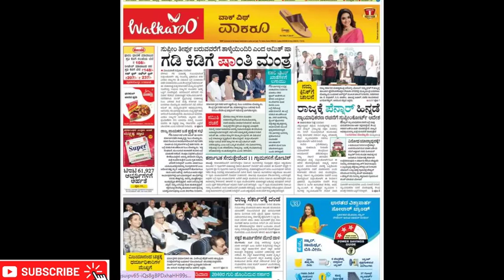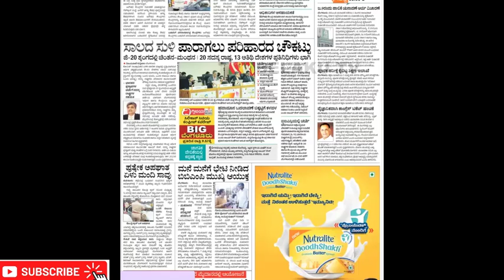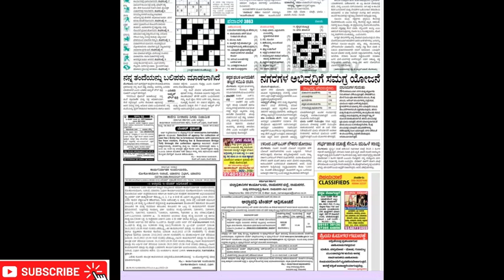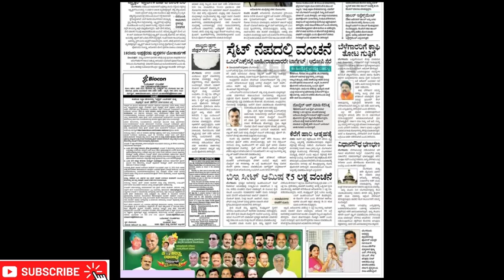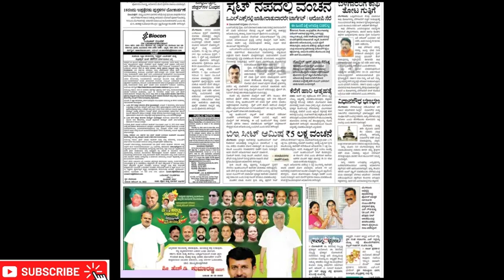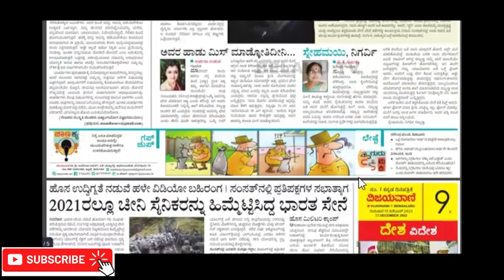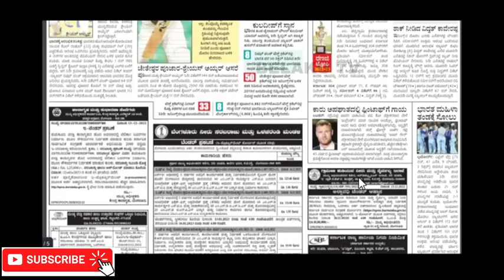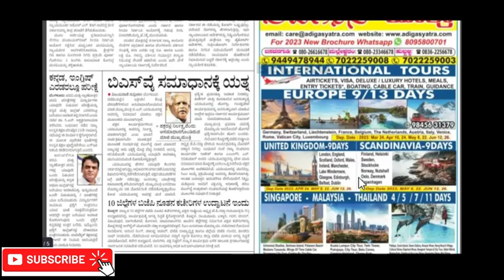VIJAYAVANI (ವಿಜಯವಾಣಿ) KANNADA NEWS PAPER TODAY... ದಿನಾಂಕ : 15-12-2022.. ಗುರುವಾರ..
Abdul Kalam|Abdul Kalam Status|Abdul Kalam Motivational Speech|Abdul Kalam Thoughts in Kannada..